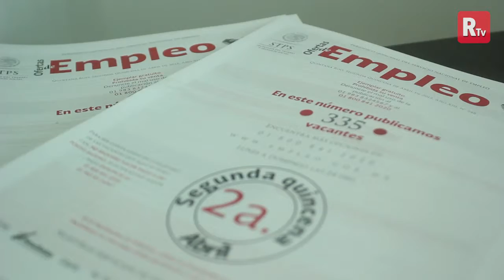Busca STyPS conciliación de partes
El 85 por ciento de los casos se concilian con diálogo, señaló Natalia Torres Pintos, procuradora de la Defensa del Trabajo, quien indicó que de enero al 30 de marzo se atendieron mil 11 personas, con asesoría gratuita.